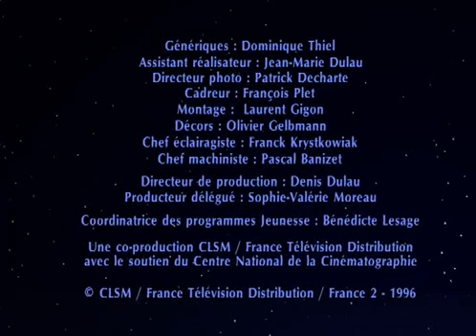Bonne nuit les petits E03 YouTube